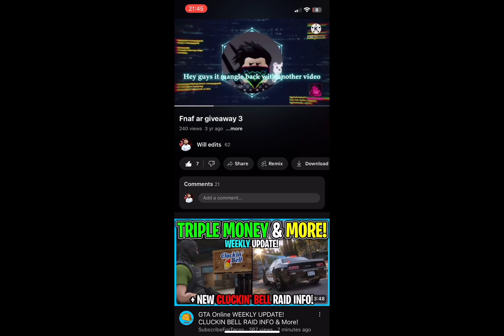Reacting to old cringe me